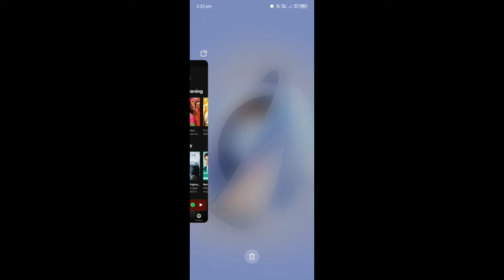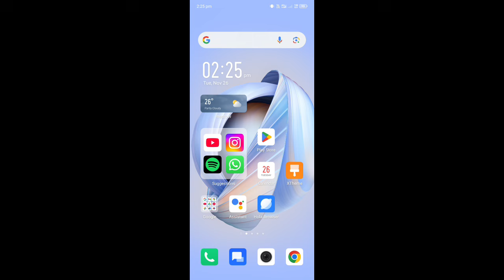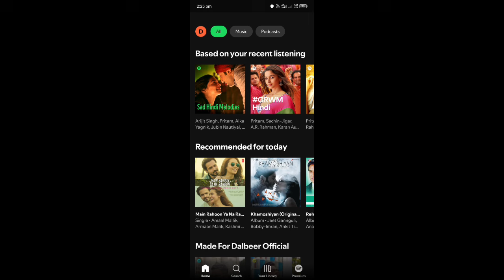this playlist is empty. go to home to find playlists just for you | spotify not working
spotify empty playlist error
spotify empty playlist problem
spotify this playlist is empty problem
how to fix spotify this playlist is empty problem
spotify playlist not showing up
spotify playlist is empty
how to fix spotify playlist is empty problem
spotify playlist problem
spotify this playlist is empty go to home to find playlist just for you
spotify playlist show nhi ho rahe hai
spotify playlist problem iphone
spotify playlist empty android

spotify empty playlist problem | how to fix spotify this playlist is empty problem | spotify error